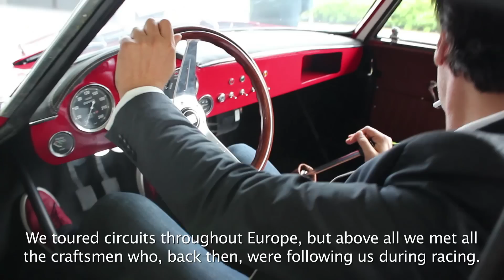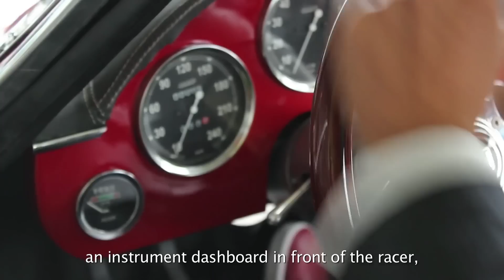Effeffe Berlinetta - the new italian sportscar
Effeffe Berlinetta is a new italian sportscar by Effeffe Cars (Officine Frigerio). Go check